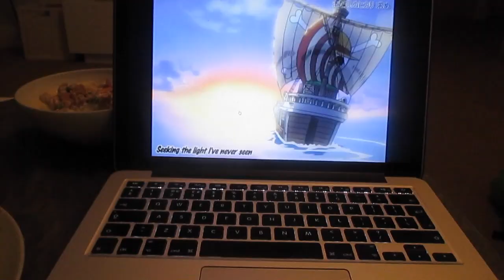EPISODE 4: NINJAS FLIP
Hello beautiful people !! Episode 4 of Ninja Life !